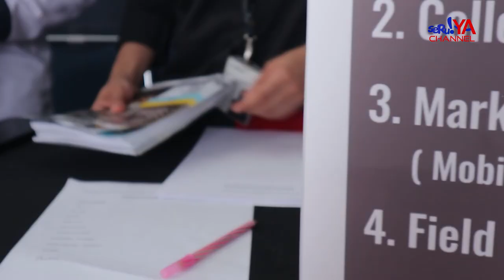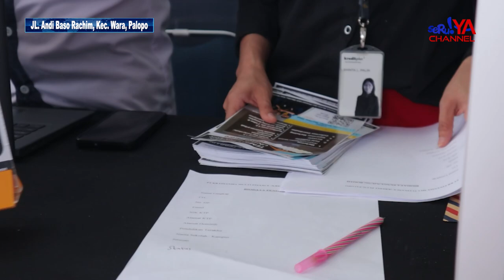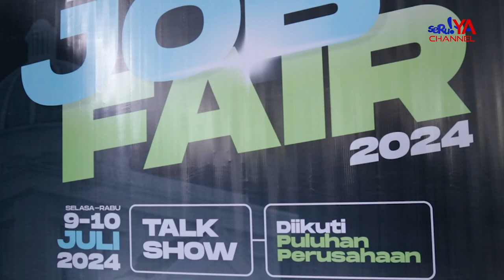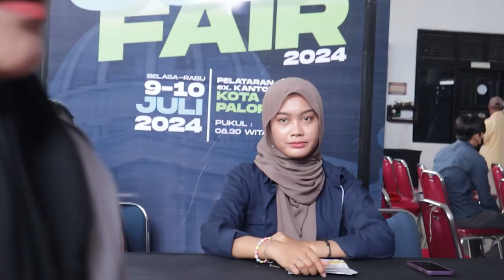RATUSAN PARA PENCARI KERJA SERBU PALOPO JOB FAIR 2024 !!